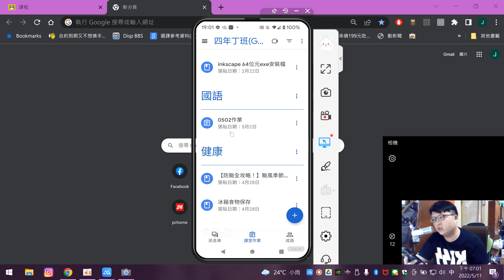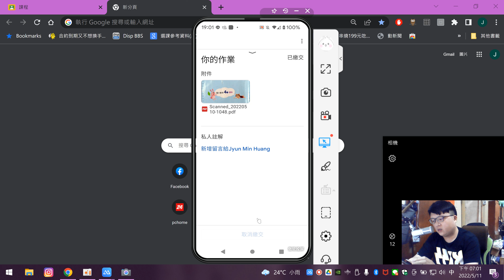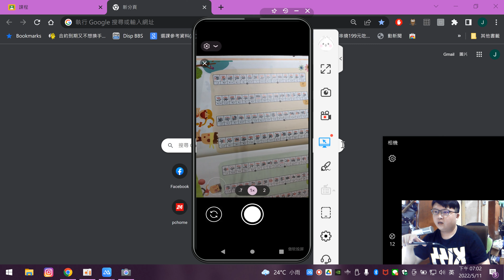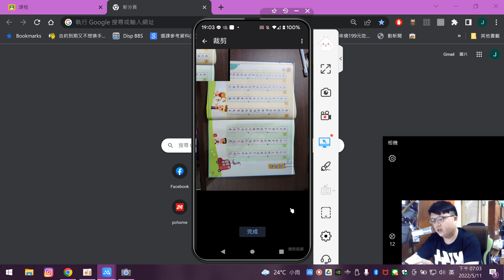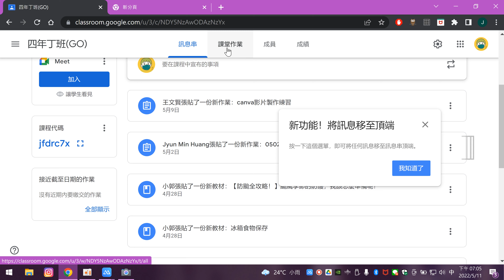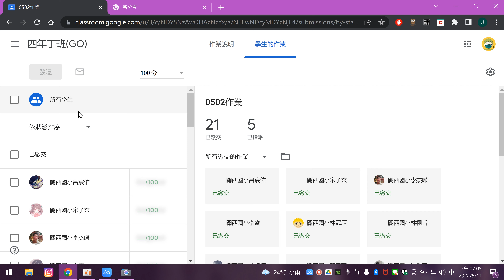如何拍出好作業並且上傳(安卓篇)